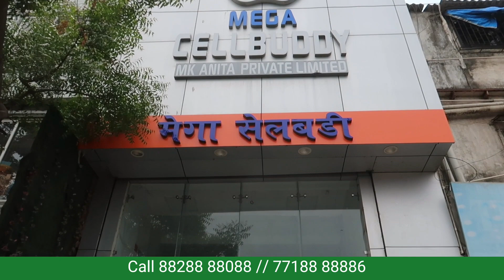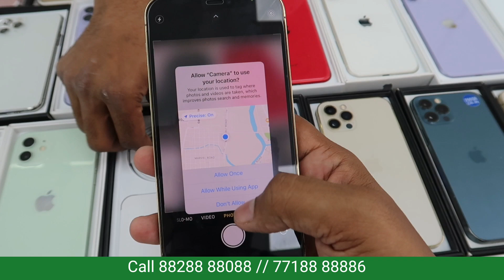Best Deal on iPhones // Cheap price @4200 only // Buy any iPhone with Airpods free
Cellbuddy Store Details

Address: CellBuddy Store, Shop No.61 B/20 Gate No.5, O.C.C, Lagoon Kachha road, Landmark Jhumka Bakar, Canteen Opp: Tipu Sultan Ground, Malad West, Mumbai-400095

All Videos is non promotional, my video is created only to provide educational information.
This channel is not responsible for any profit or loss in anything.
Before doing anything you must research yourself.
This channel is for education purpose only.